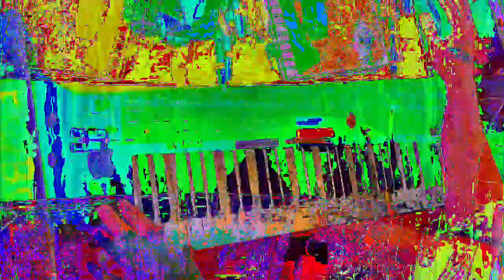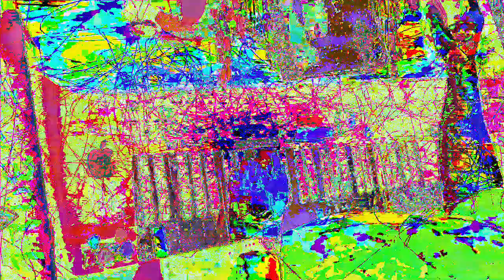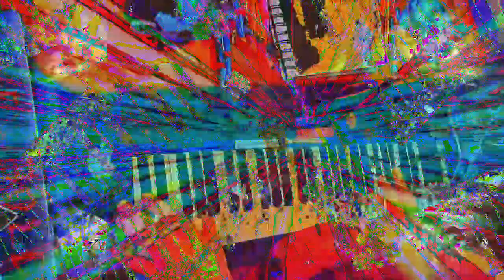[EPILEPSY WARNING] Movie 23 01 15 00h28m32s